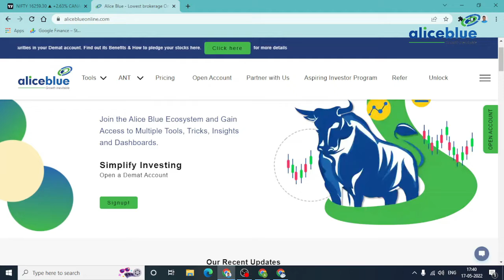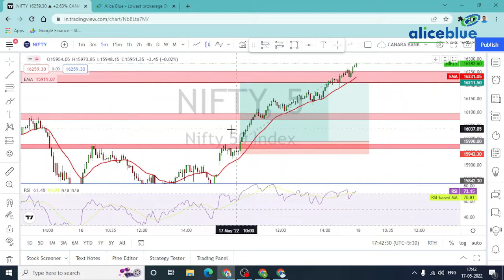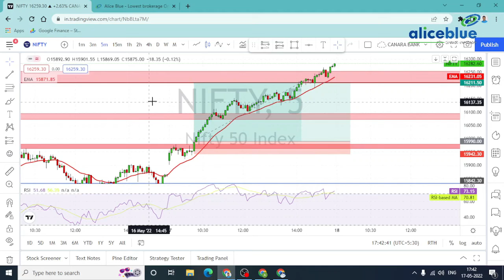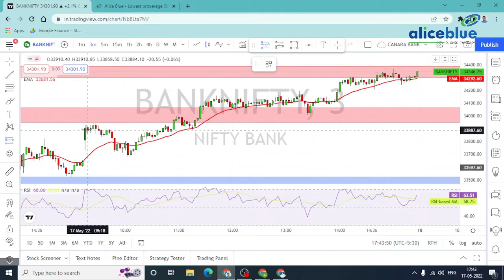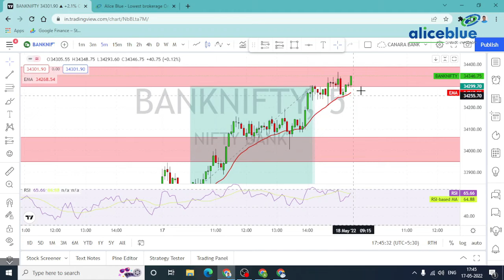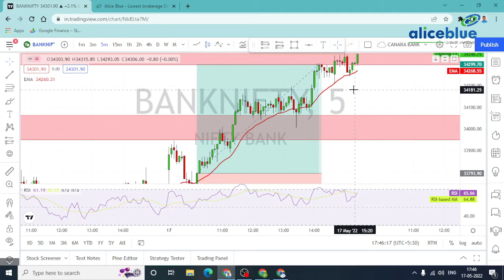Post Market Analysis in Tamil | 17th May 2022 | Alice Blue